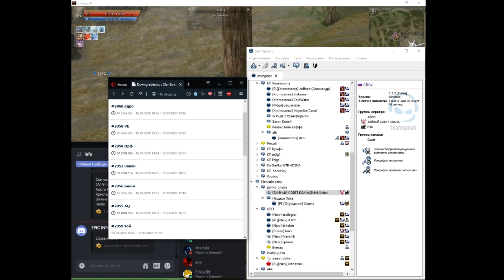TaK u }I{uBeM softnebot Agakakskagesh nextlevelplay OG L2